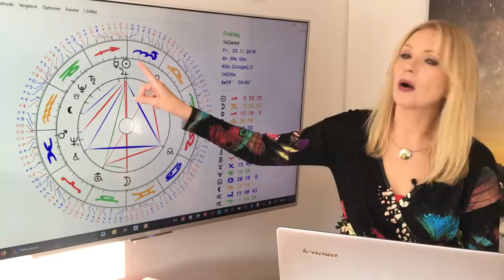Neumond der Transformation: Horoskop für alle 12 Sternzeichen im November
Die Tendenzen im November für alle 12 Sternzeichen - diesmal in einem Video! Hier sind die Anfangszeiten für jedes Sternzeichen:

  2:11 - Widder
  4:29 - Stier
  6:37 - Zwillinge
  8:30 - Krebs
10:16 - Löwe
11:56 - Jungfrau
13:46 - Waage
16:21 - Skorpion
18:24 - Schütze
20:51 - Steinbock
23:06 - Wassermann
25:18 - Fische

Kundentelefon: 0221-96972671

Antonias Buch "Lilith – die Weisheit der ungezähmten Frau" bestellen